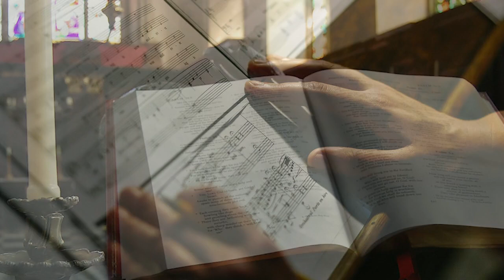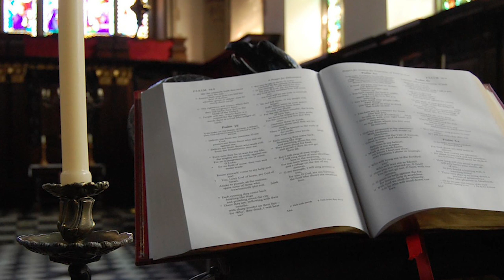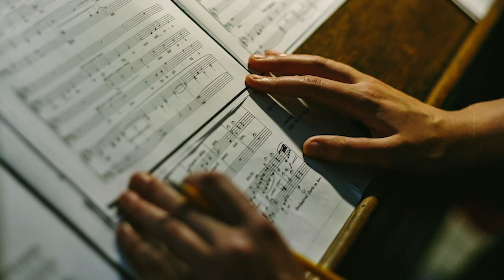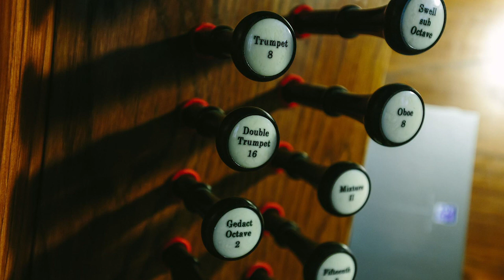Evensong 10 May 2020